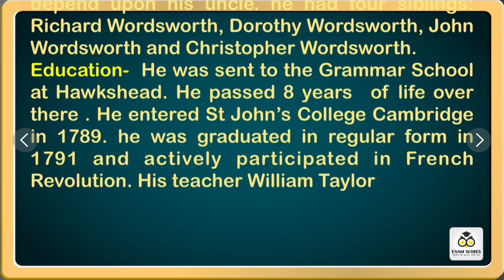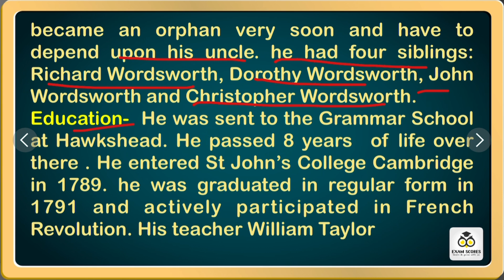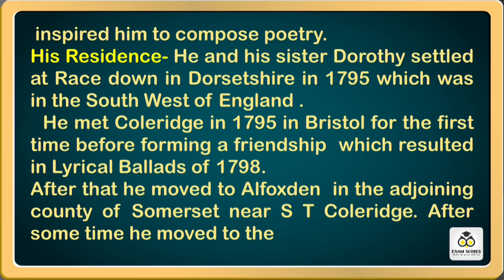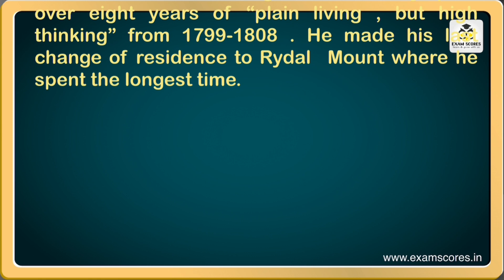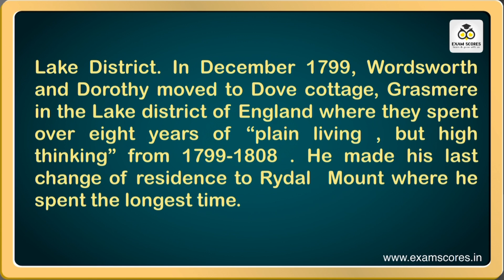William Wordsworth Part 1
In this video we will learn about William Wordsworth Education and Parents. This topic is a part of TGT, PGT English preparation course. The medium is also has been kept in Hindi especially for understanding.